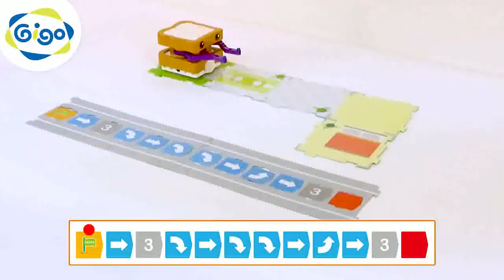Sammy et compagnie - 59441 Ch 01 Lecon07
Sammy et compagnie est un robot de programmation à programmer vous meme.
Pour cela des cartes très visuels et simple d'utilisation sont le meilleur moyen d'aborder cela.